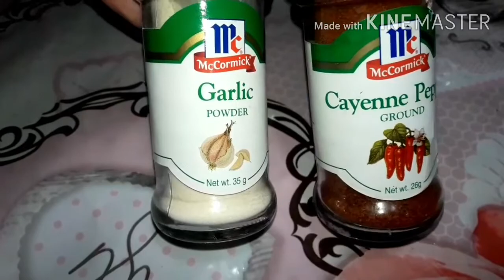How to cook calamares( ebanna mist)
How to make calamares

Ingredients:

Squid cut in round
1tbsp garlic powder
1 tbsp white pepper
1tsp cayenne
1cup flour
2 cups oil
Pinch of salt & msg.
2 eggs